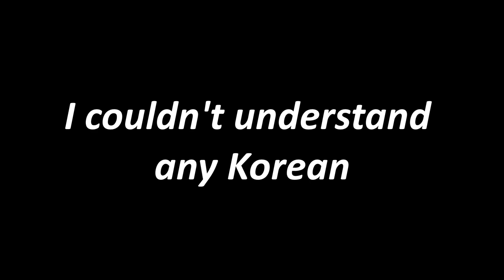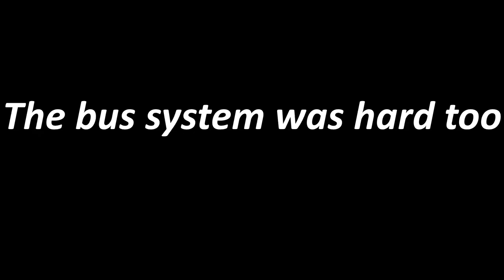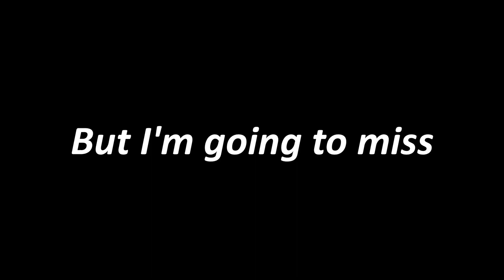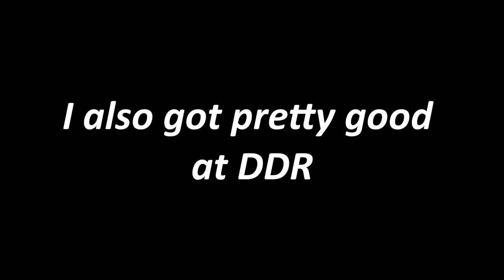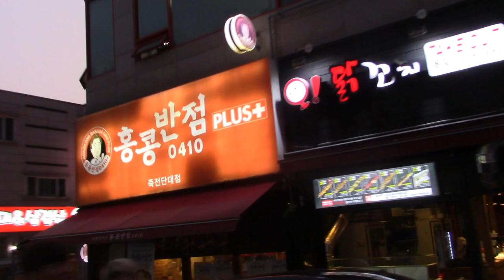dankook university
so about those reese's cups...